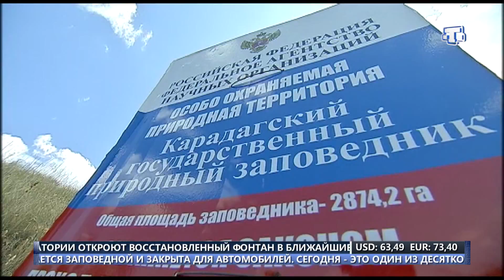Хаберлер (къырымтатар тилинде) 07.08.18.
Сонъки хаберлер

 * Оюнсыз балалыкъ. Адамлар бала мейданы олмагъанына шикяет этелер.

 * Къара денъизде XIX асыргъа аит интглиз гемиси. Археологлар насыл делиллер акъта тариф эттилер?

 * Сыр сакълагъан Къырым сфинкси. Бу дагъларда насыл сырлар сакълы?

 * Къырымда кинематографнынъ энъ гузель эсерлери такъдим этиледжек.